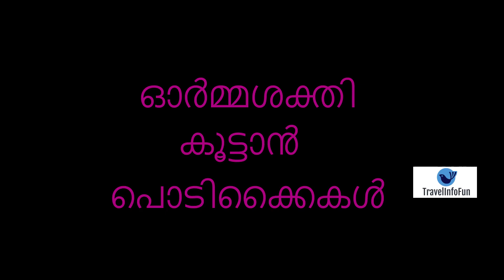ഓർമ്മശക്തി കൂട്ടാൻ ചില പൊടിക്കൈകൾ - Methods to improve your memory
ഓർമ്മശക്തി കൂട്ടാൻ  ചില  പൊടിക്കൈകൾ - മറവി എങ്ങനെ  കുറക്കാം - പരീക്ഷക്ക്‌  പഠിക്കുന്നത്  ഓർത്തെടുക്കാൻ  ചില കുറുക്കു വഴികൾ
Methods to  improve your memory. Tips for improving memory. Methods for remembering answers that are studied for examinations.